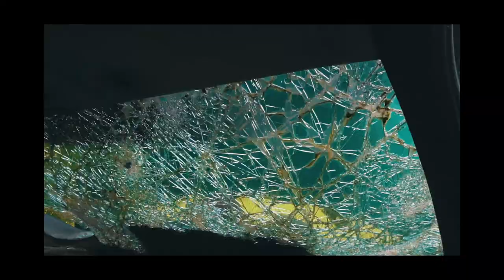CRASH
W lesie natknęliśmy się  na opuszczone samochody, i tak powstał króki, luźny materiał.
Miłego oglądania!

In the forrest we came across abandoned cars. And thats how we created a short movie.

Dance/Taniec: Patryk Gorzkiewicz
Film: Sara Lechowicz
Music/Muzyka: High Water- Changed The Locks